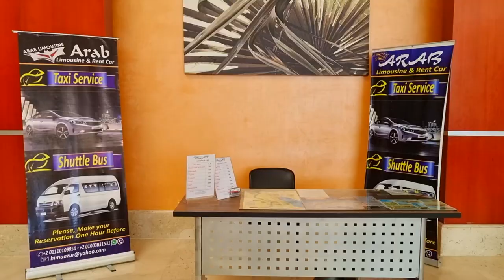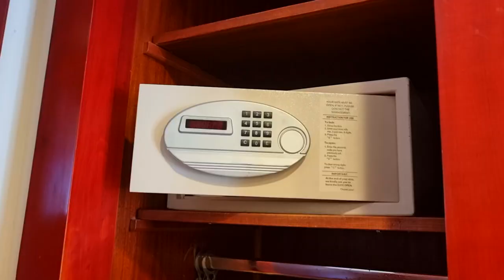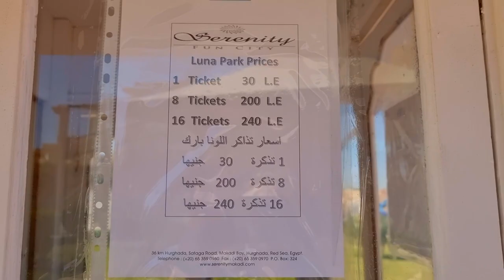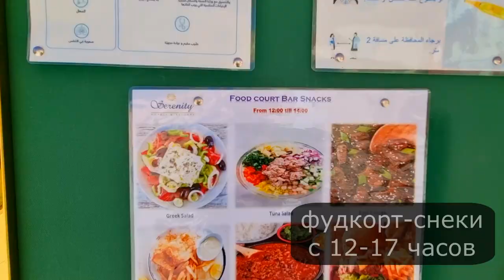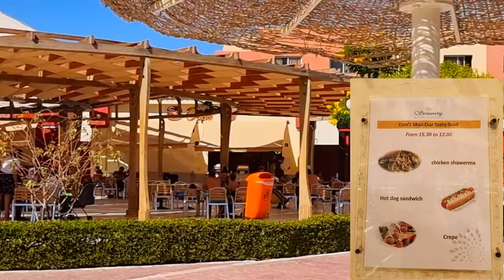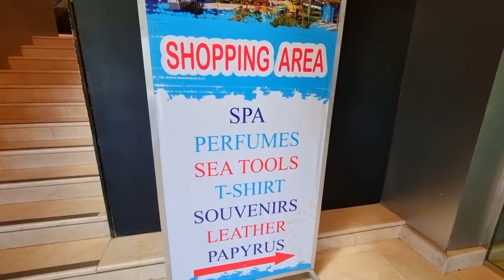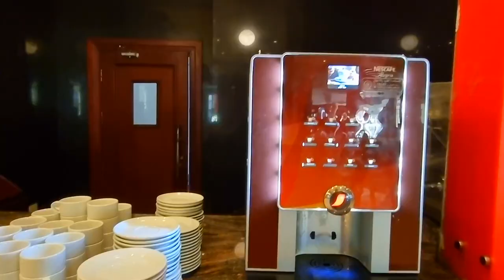Serenity Fun City 5* Makadi bay, Hurghada, Eгипет 2021. Отдых на 5 баллов! Часть 1.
Отличный отель для отдыха с
детьми и подростками!

Это первая часть серии видео
об отеле Серенити Фан Сити 5* в Макади бей.

Друзья, если вас интересуют отели
я публикую много полезной информации об отдыхе в Хургаде.

По вопросам экскурсий (групповых и индивидуальных) пишите мне
ватсап , наша компания на рынке туристических услуг более 10 лет: отличный сервис и цены, множество отзывов о наших экскурсиях на моей странице в инстаграм, заходите, буду рада!Детям 50 процентов скидка, до 6лет дети почти все экскурсии посещают бесплатно, оплата в начале экскурсии.

Дорогие россияне, если вы мечтаете отдохнуть в Хургаде,  но не знаете, где и как забронировать отель (дешевле,  чем на букинге), пишите мне, помогу вам в этом вопросе.

Если вам нужен не стандартный тур с нестандартным количеством дней, тоже обращайтесь ко мне, помогу вам.

тайм коды
00:00 едем в Серенити Фан Сити 5*
00:10 обработка багажа в Serenity Fun City 5*
00:15 заселение в отель Serenity Fun City 5
00:30 lobby hotel Serenity Fun City Makadi bay
00:45 стойка такси в отеле Серенити Фан Сити Хургада египет
01:09 обзор стандартного номера Серенити Фан Сити 5*
02:18 балкон стандартный номер
Серенити Фан Сити Хургада египет
03:00 территория отеля Serenity Fun City makadi bay hurghada egypt
04:20 обзор лунапарка отель Серенити Фан Сити Хургада египет
06:11 детский теплый бассейн отель Серенити фан сити 5*
06:45 обзор фуд корта отель Serenity Fun City 5* Makadi hurghada egypt
07:50 обзор аквапарка Serenity Fun City hurghada egypt makadi bay
08:45 информация обо мне
Египет, Хургада
10:05 магазины отеля Серенити Фан Сити
10:40 главный ресторан отеля Serenity Fun City 5
11:00 обед в главном ресторане отеля Серенити Фан Сити Хургада египет макади бей
13:20 обзор лобби отеля Серенити Фан Сити макади бей Хургада египет
14:00 лобби бар отеля Серенити Фан Сити Хургада макади
14:05 кинотеатр отеля Серенити Фан Сити Хургада египет
14:55 информация о вай фай в отеле Серенити Фан Сити Хургада египет
15:42 лобби вечером Serenity Fun City
16:05 информация о тренажёрном зале в отеле Серенити Фан Сити Хургада египет макади бей
16:30 информация об обмене денег в
отеле Серенити Фан Сити Хургада египет
16:40 главный ресторан отеля Серенити фан сити Хургада египет макади
17:55 итог о нашем отдыхе в отеле Серенити Фан Сити 5*
19:15 живая музыка в отеле Серенити Фан Сити Хургада египет
19:46 лобби бар вечером hotel resort Serenity Fun City

(не хватает времени на контакт,
могу ответить не быстро)

- ссылка на мой ютюб канал